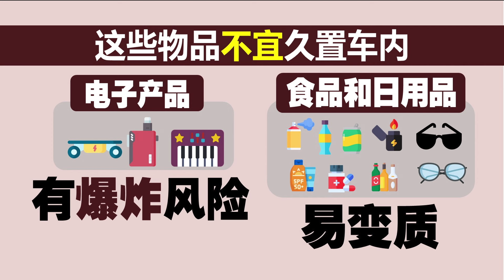高温气候来袭 世卫：欧洲每年17万人热死 | 新闻报报看 03/08/2024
近年来，天气越来越炎热，高温的天气甚至能夺走人命，让人活活热死。生活中也要留意，避免一些特定物品留在车内，引发火患。